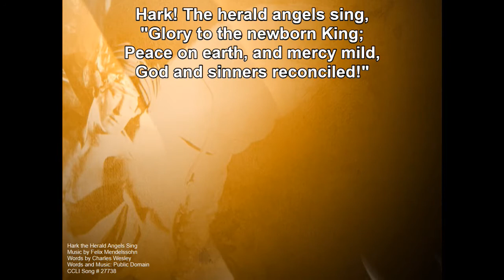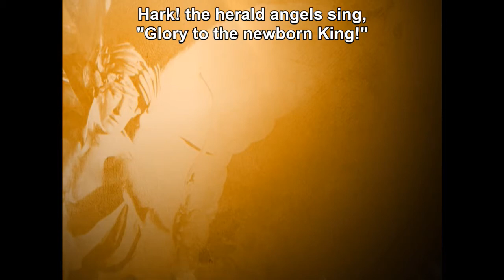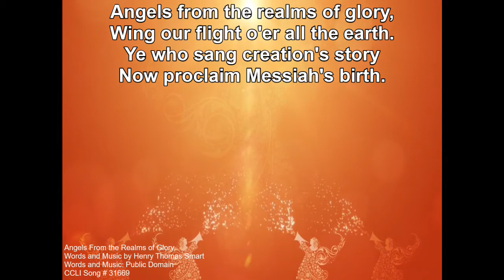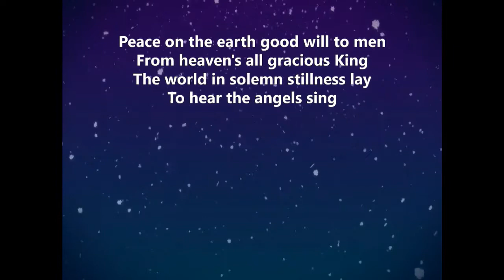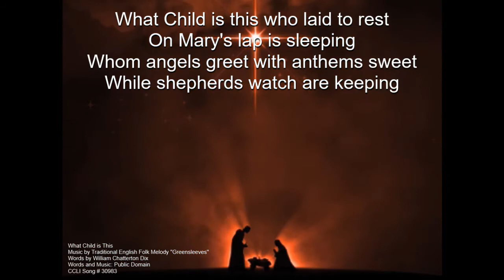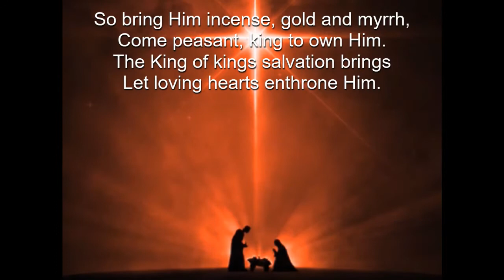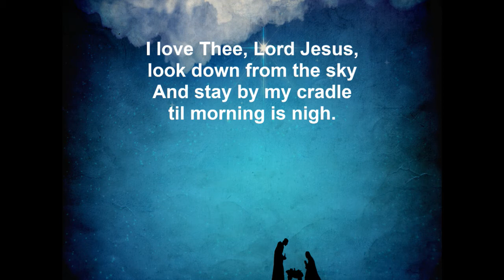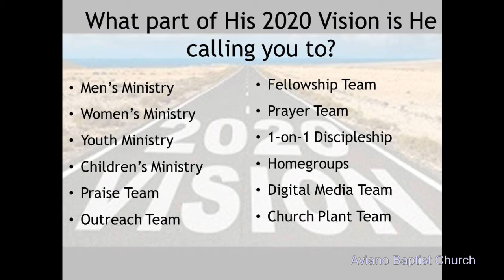Sunday, 29 December 2019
Jeremiah 29:1-14 "2020 Vision"